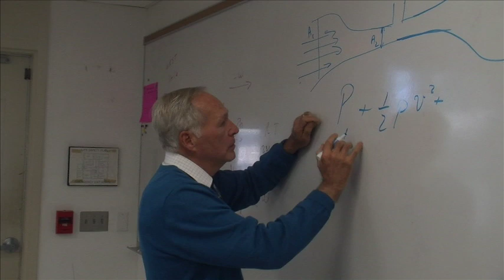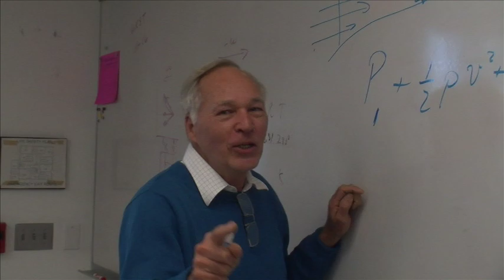Port Charlotte High School Teacher Lip Sync 2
Port Charlotte High School teachers lip syncing to Queen's "We will Rock you"